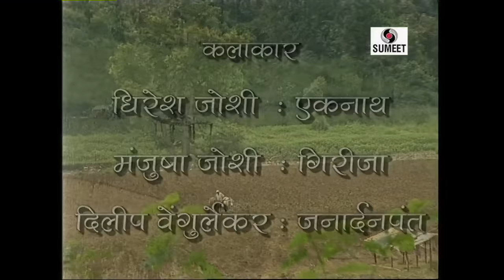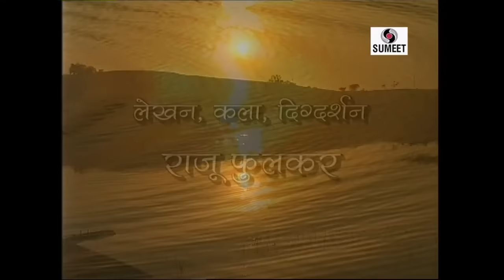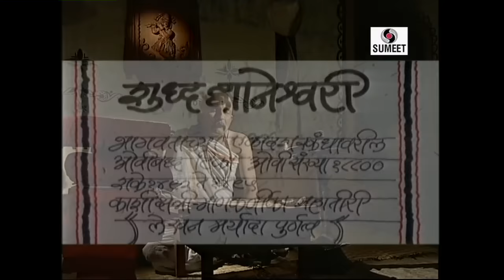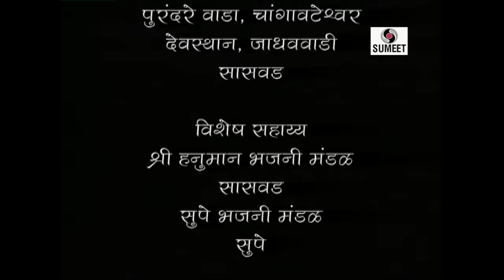Sant Eknath Maharaj | Marathi Move/Chitrapat - Sumeet Music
Sant Eknath Maharaj - Marathi Movie - संत एकनाथ महाराज - कथा - Sumeet Music
Director: Raju Fulkar, Producer: Subhash Pardeshi, Music Direcor: Prasad Ranade, Advyat Patwardhan
Singer: Keshavrao Badge, Various, Lyrics: Sant Eknath Maharaj
Starcast: Dhiresh Joishi, Manjusha Joshi, Dhanesh Joshi, Sunil Godbole, Dipak Aalegavkar